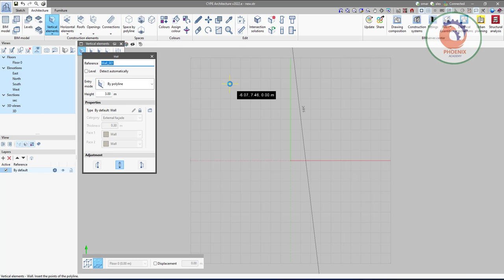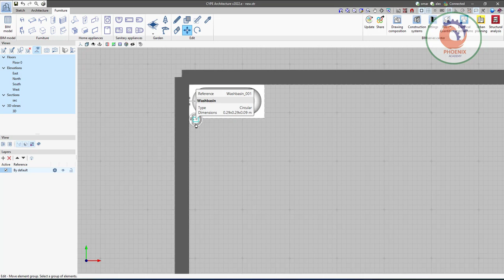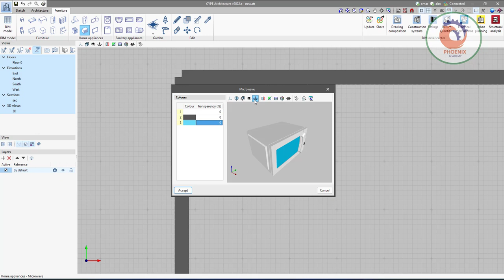CYPE Architecture بالعربي bathroom fittings library